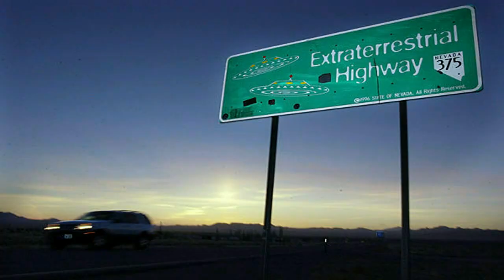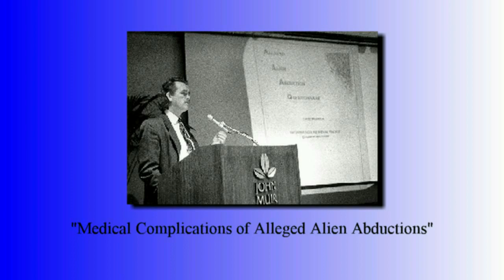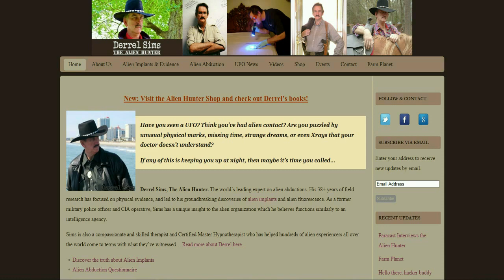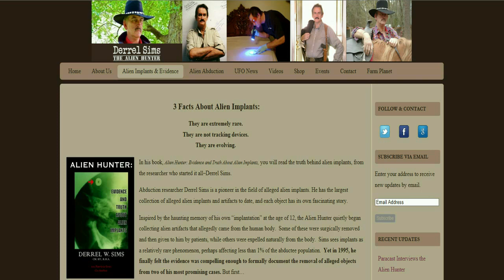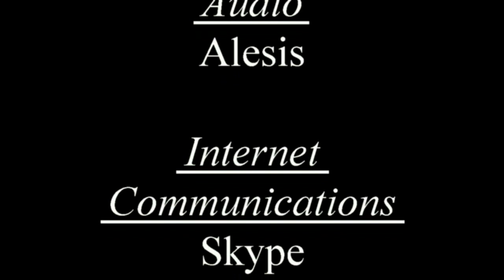Topic: UFO - Derrel Sims - The Alien Hunter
Derrel Sims (The Alien Hunter) shares his thoughts and theories about Ufology and the alien abduction phenomenon.  Derrel, who can be seen currently on the television show Uncovering Aliens, has been an alien investigator for nearly 40 years ...